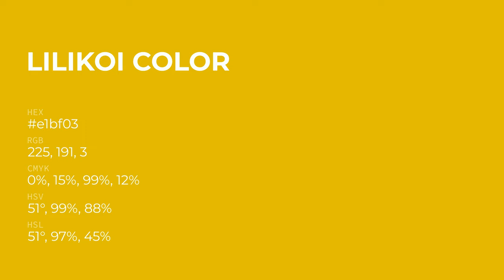Lilikoi color e1bf03 hex Cool Yellow color e1bf03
What color is Lilikoi ? e1bf03 hex, Cool Yellow color e1bf03

Hex e1bf03 Color Code is also known as Lilikoi color

Hex e1bf03 Color code in RGB color code model is created after adding 88.24% red color, 74.9% green color and 1.18% blue color.
Hex e1bf03 Color code in CMYK color (process color) code model is generated after subtraction of 0% cyan, 15% magenta, 99% yellow, 12% black.